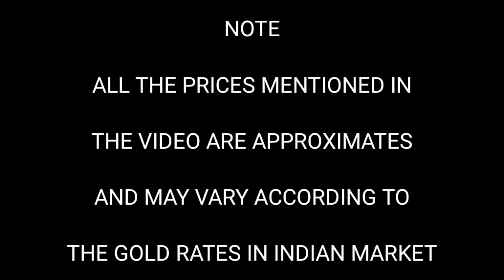Love for Bro this Raksha Bandhan gift your loved one with something special order now on Whatsapp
14 Carat Gold Jewellery Designs With Price | Light Weight Gold Jewellery | Gold Jewellery In Budget | Light Weight Gold Jewellery | Latest Gold Jewellery Collection In Telugu | Lavya Jewels | Gold Jewellery In Low Price | 14 Carat | " MUST WATCH " JEWELLERY